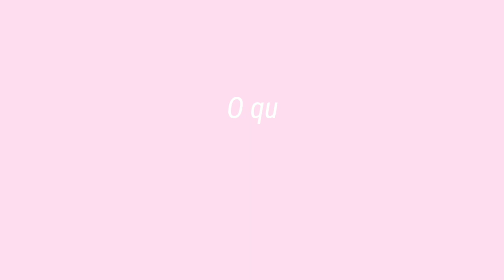ideias do que fazer na quarentena 🤩|mari sátolo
- deixe nos comentários oque achou do vídeo, vou estar respondendo todos com muito carinho. Amo vocês !

Beijuxx 🖤

- mari sátolo